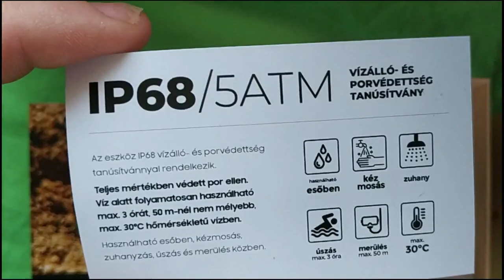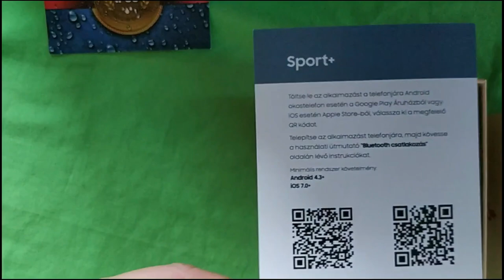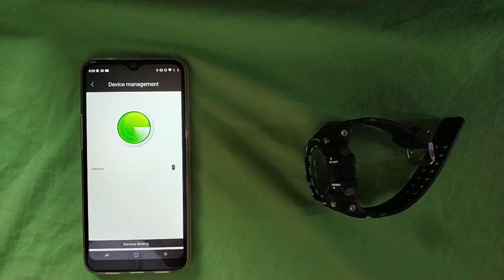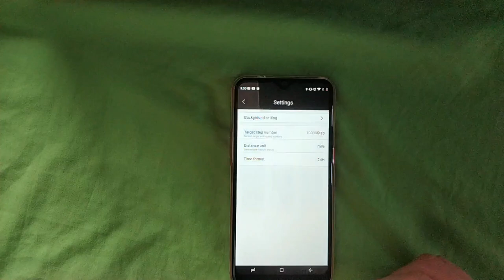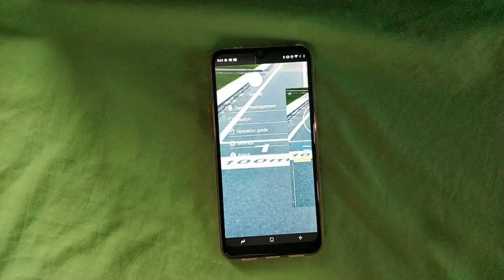EX 16 OKOSÓRA KICSOMAGOLÁS , BEÜZEMELÉS